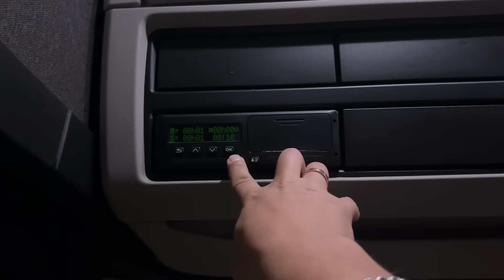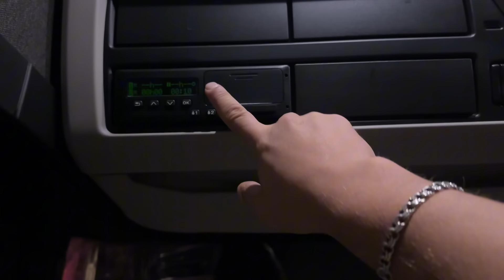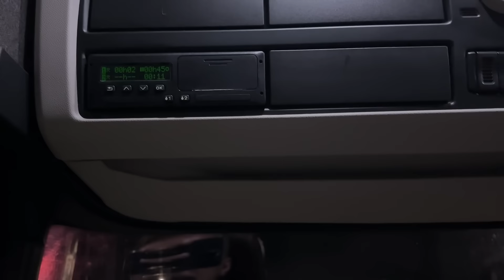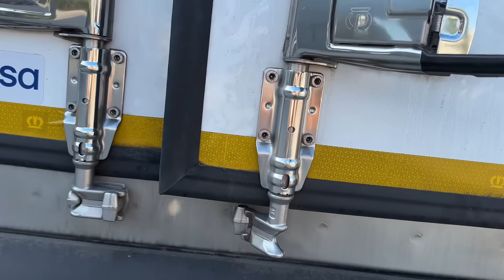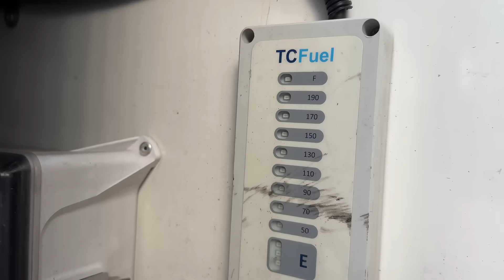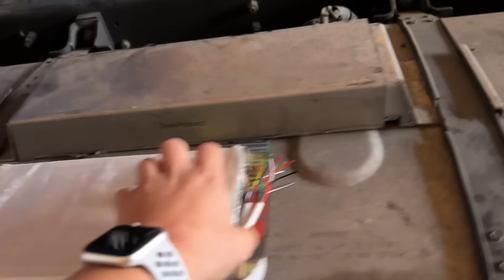Дальнобой. Получили новую сцепку . КОРОБКА снята , ждем новую!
Paysera:  MAKSIM DUDKIN  LT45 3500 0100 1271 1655
СБЕРБАНК: 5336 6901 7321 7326

Всем привет, вы на канале Макс Дальнобой рад всех вас приветствовать на моем канале! Канал Crazy Driver для начинающих дальнобойщиков , которые только получили Категория Е и собираются устроиться в Дальнобой . Я работаю на фирме Гиртека (Girteka Logistic). Эту фирму можно поделить на несколько частей а именно - Гиртека круги и Гиртека Каденция но в данный Момент я работаю именно в Гиртека круги. Для всех желающих новичков присутствует Гиртека стажировка где без проблем вас обучат! В данных выпусках я буду обозревать Гиртека 2020 так как на дворе сейчас 2020 год. Рассмотрим вместе с вами Дальнобой по Европе без опыта и конечно же Дальнобой по России без опыта я же на кругах работаю) И опять маленькая поправочка год же 2020 значит Дальнобой по Европе 2020 а так же Дальнобой по России 2020 вот теперь правильно. Да и вообще посмотрим на весь Дальнобой без опыта в целом все его плюсы и минусы. Поговорим о парках Гиртеки, а именно это Гиртека Смоленск так же ни куда без Гиртека Вильнюс и Гиртека Шауляй . Я давно работаю на фирму Гиртека, поэтому могу многое рассказать. В далеком прошлом фирма Гиртека без опыта не набирала водителей, но теперь Гиртека тест драйв ввела который может пройти каждый. Таким образом Гиртека трудоустройство теперь открыто для всех желающих. Гиртека забастовка что я могу сказать , ну тут у всех мнения расходятся , многих  Гиртека забастовка оставила без работы! Ведь зарплата в Гиртеке немного упала по сравнению с прошлым годом. Гиртека зарплата теперь говорят не та, не такая высокая. Я попытаюсь собрать Гиртека отзывы 2021 у других водителей с фирмы Гиртека. Дальнобойщики в целом неплохая профессия, но увы она не для всех! Дальнобойщики Гиртеки в принципе дружные ребята, по крайней мере на Гиртека круги. Чего не могу сказать о Гиртека каденция. Про фирму Гиртека ходит очень много слухов как хороших так и плохих. Поэтому Гиртека производит набор водителей в постоянном порядке..
 Кто хочет попробовать Дальнобой с нуля то я могу посоветовать фирму Гиртека для набора опыта, так же это касается и Дальнобойщики без опыта.  В моих выпусках я буду разбирать такие рабочие моменты как заезд на паром пошаговой инструкцией. Так же разберем подъезд к рампе для тех кто вообще не понимает принцип движения сцепки. Рассмотрим такой вопрос как отцепить полуприцеп от тягача в правильном порядке ну и конечно же в обратном порядке как зацепить полуприцеп самостоятельно. Так же рассмотрим как крепить груз в полуприцепе. И затронем не мало важную тему как заполнять дозволы ведь заполнение дозволов это важно  чтобы не накосячить. Работа дальнобойщика это трудная профессия в плане того что ему нужно очень много держать информации у себя в голове! И чуть не забыл , конечно же мы будем изучать и познавать РТО так называемый Режим Труда и Отдыха водителя. Ведь РТО в Европе нельзя нарушать вообще! Многие кто хочет начать дальнобой с нуля не могут решить Гиртека (Girteka) или Крейс (Kreiss) это 2 очень похожие фирмы на первый взгляд. Но все же отличие от Крейс (Kreiss) имеется  и мы в этом разберемся! Категория Е сейчас практически у каждого  сейчас очень много перевозчиков и поэтому зарплаты снижаются везде а не только в Гиртека. Ну а мои 12 колес выдвигаются в Дальнобой по России 2020 и надеюсь встретить на своем пути Калян86 очень сильно хочу с ним пообщаться! Калян86 тоже давний дальнобой и знает принцип этой всей системы ! Ну а я отправляюсь в Дальнобой по Европе 2021 надеюсь увидеть так же несколько хороших блогеров таких как Дальнобой папа ну и конечно же Вова из Польши и я очень надеюсь их увидеть и просто пообщаться и попить кофе , ведь работа Дальнобойщика трудна ведь бывает такое что и не с кем поговорить по пути! Теперь Гиртека без опыта берет всех желающих. Стажёр Дальнобойщик пришел работать в Гиртеку.